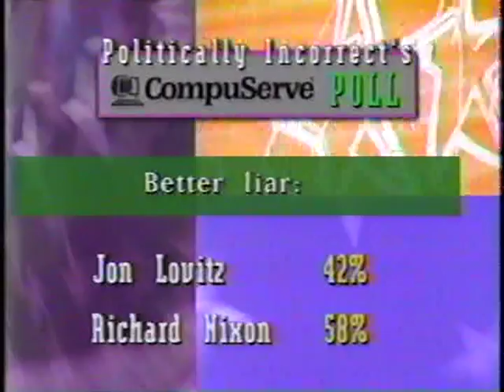Politically Incorrect with Bill Maher - Ignorance in Politics, w/ Jon Lovitz & Professor Paul Butler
In this segment from Politically Incorrect with Bill Maher, a panel including Jon Lovitz, Professor Paul Butler, Ralph Farquhar, Rachel Campos discuss ignorance in politics.